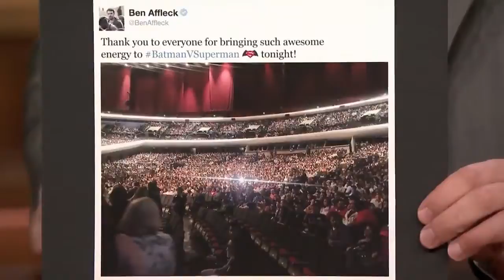Ben Affleck being ICONIC!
The Success is the #1 place for TV Shows and Movies fanatics.